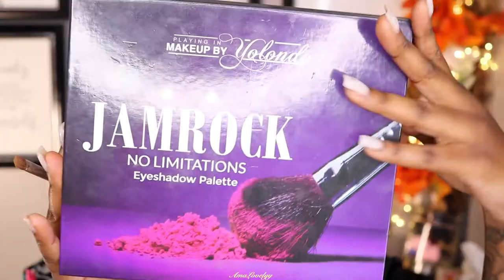Burgundy SMOKEY EYESHADOW MAKEUP TUTORIAL | AmaLovelyy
WATCH VIDEO IN 1080P OR HIGHER

PRODUCTS USED IN VIDEO:::

💖EYEBROWS:::
BSW dark brown eyebrow pencil
MAC COSMETICS- STUDIO FINISH CONCEALER NW45

🤩EYES:::
PLOUISE BASE #3
PLAYING IN MAKEUP BY YOLONDO - JAMROCK NO LIMITATIONS PALETTE
ELF LIQUID LINER- JET BLACK
SUPER STRONG HOLD EYELASH ADHESIVE
JUVIAS PLACE BLUSH PALETTE
BOTTOM LASHES ALIEXPRESS

👸🏾FACE :::
ELF FLAWLESS FOUNDATION
LOREAL INFALLIBLE FULL WEAR CONCEALER
PALMERS COCOA BUTTER SKIN THERAPY OIL
TOO FACED BORN THIS WAY CONCEALER-BUTTERSCOTCH & CHAI
LA GIRL PRO MATTE FOUNDATION-EBONY ( CONTOUR )
SEPHORA MICROSMOOTH POWDER- DEEP
SEPHORA PRO FACE PALETTE
MAKEUP REVOLUTION BAKING POWDER - TERRACOTTA

💋LIPS:::
MAC COSMETICS LIP LINER- NIGHTMOTH
MAKEUP REVOLUTION VELVET KISS LIP CRAYON-TGIF
LA GIRL PRO CONCEAL-FAWN

WHO AM I:
MY NAME IS AMA  & IM FROM TORONTO/CANADA (THE6IX)
BACKGROUND: GHANA / GHANAIAN BARBIE DOLL